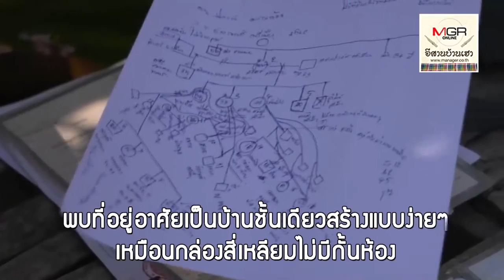เปิดชีวิตสุดรันทด! เด็กหญิงศรีสะเกษถูกจับยาบ้าท้อง 5 เดือน ยายป่วยเอดส์เลี้ยงหลาน 22 คน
14/02/219 เปิดชีวิตสุดรันทด! เด็กหญิงศรีสะเกษถูกจับยาบ้าท้อง 5 เดือน ยายป่วยเอดส์เลี้ยงหลาน 22 คน
เด็กหญิงศรีสะเกษวัย 15 ปี ถูกจับคดียาบ้า! ส่งตัวมาที่สถานพินิจเด็กและเยาวชนศรีสะเกษ เพื่อสอบสวนควบคุมตัวเตรียมส่งฟ้องศาล เธอบอกเจ้าหน้าที่มีอาการท้องร้องเหมือนหิวข้าว จึงพาไปให้หมอตรวจ พบตั้งครรภ์แล้ว 5 เดือน